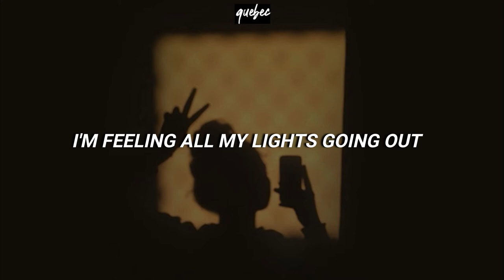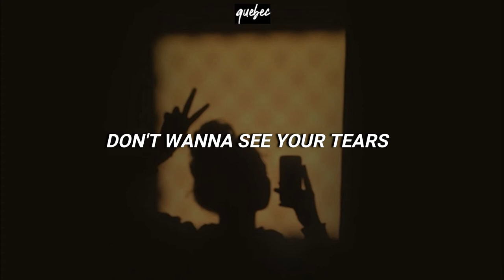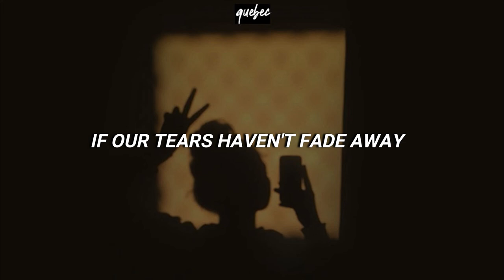SaltnPaper-'Satellite'(솔튼페이퍼) (Chicago Typewriter OST)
Satellite is the second soundtrack in a TV series Chicago Typewriter--- Chicago Typewriter (Korean: 시카고 타자기; Hanja: 시카고打字機; RR: Sikago Tajagi) is a 2017 South Korean television series starring Yoo Ah-in, Im Soo-jung and Go Kyung-pyo.